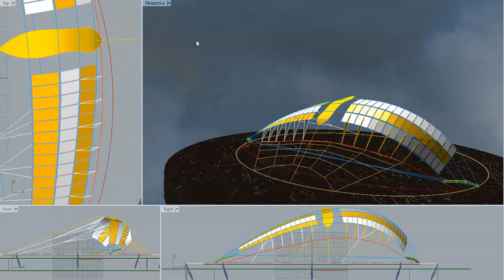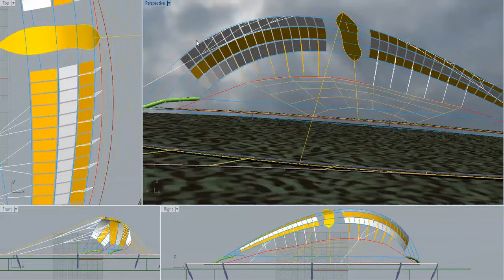swing wing Mothra